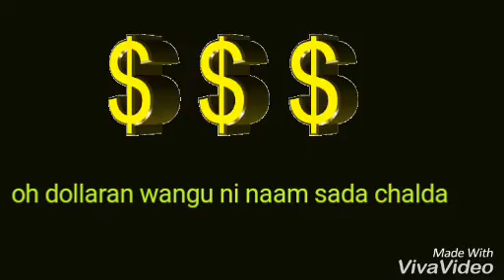dollar video status